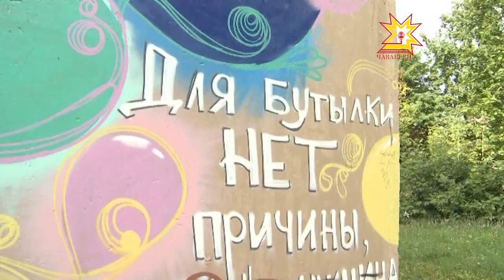Серые трансформаторные будки в Чебоксарах превращаются в картинные галереи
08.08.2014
Вот только  пока  местные художники украшают Чебоксары, местные хулиганы успевают портить  их работы.